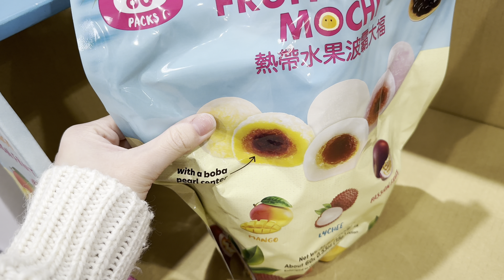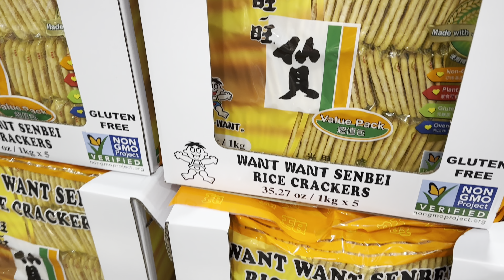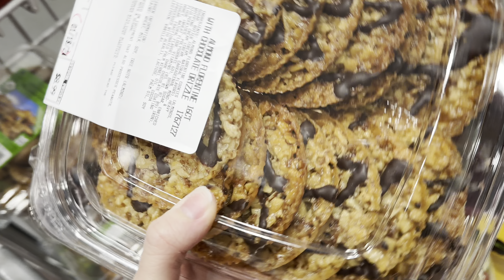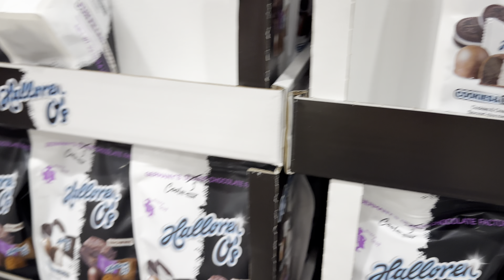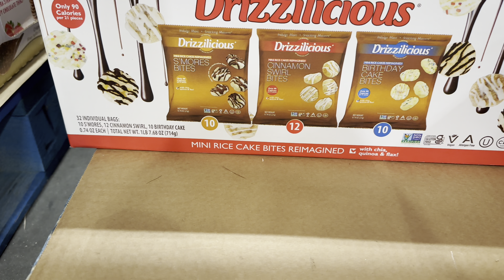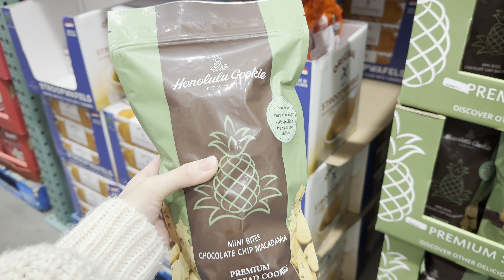grwm + costco vlog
I hope you enjoyed coming along with me to Costco, I had so much fun seeing all the food and snacks!

I have a lot of vlogs coming soon, I have been trying to get up vlogs as often as possible.